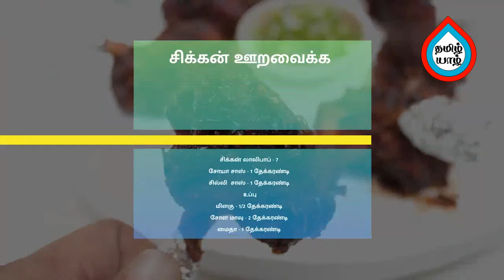Chicken Lollipop Recipe in Tamil | சிக்கன் லாலிபாப் | How to Make Chicken Lollipop in Tamil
Chicken Lollipop Recipe in Tamil | சிக்கன் லாலிபாப்  | How to Make Chicken Lollipop in Tamil | Tamil Yzhal.